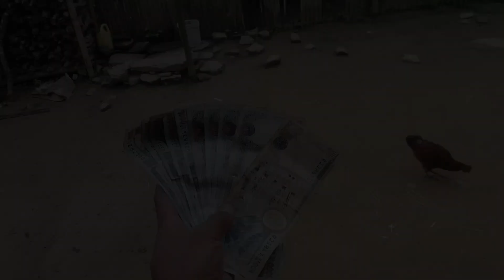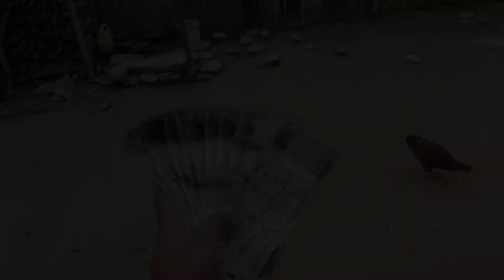Boka Ko Antim Bidhai🥺||Boka Beechyo||Daily vlogs|Nepali Vlogs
Daily vlogs
nepali vlogs
Vlogger
nepali vlogger
nepal vlogging
Nepalese daily vlogs
nepali daily vlogs channel
My vlogging channel
Rai With Us